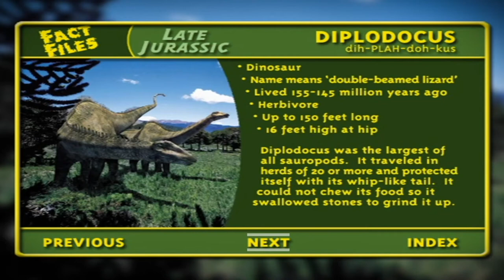Prehistoric Planet | The Walking With Dinosaurs Version You Never Knew!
Heyo everyone! Back at it again with another video. This one is a bit different from my usual game reviews. But this is something from my childhood and I've never seen anyone actually talk about it so, here we are. Prehistoric Planet is an adaptation of Walking With Dinosaurs, that's more geared towards a younger audience * It even has Ben Stiller. Hope you enjoy the video!